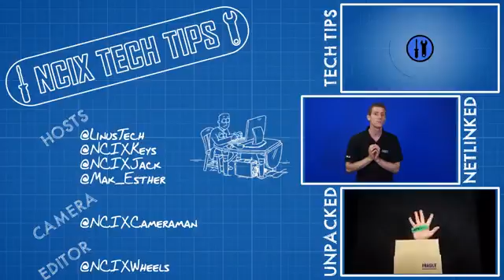Ducky Shine 3 Were You Mean Enough